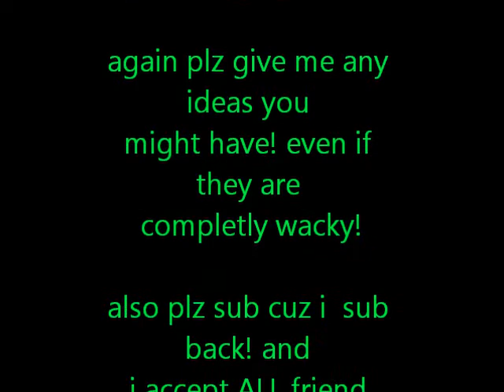i need ideas!!!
hello all you peeps! i really need you ideas! give me some crazy creative ideas for a video! anything!